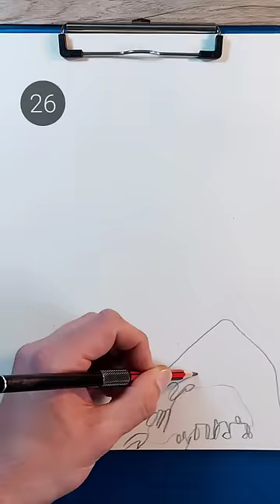¡ADIVINA EL PERSONAJE EN 30 SEGUNDOS!